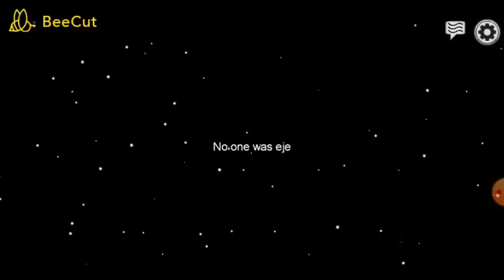Among Us | But it's super low quality and everything goes wrong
I was in a snapchat call and it didn't record the audio of me or the internal sound. I was playing with friends during this. It's horrible quality but I didn't realize it until about 3 hours of trying to send the file to my computer. Then I edited out a tiny bit of lag but it's still really bad. I was also recording this during a zoom call from school. Anyways I wouldn't recommend this to anyone and I will figure out something to increase the quality of my next Among Us video

I'm coming out with a new video either today or tomorrow that is actually decent. It's going to be more Fortnite clips.